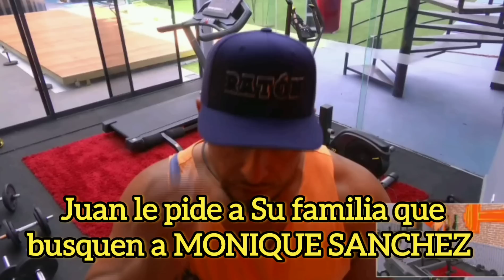Juan Rivera pide Su Familia busque a MONIQUE SANCHEZ y le hablen de Dios La Casa De Los Famosos 3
Juan Rivera llorando le pide por la Camara a su esposa y familia que busquen a Monique Sanchez